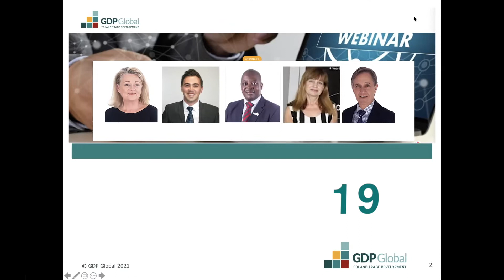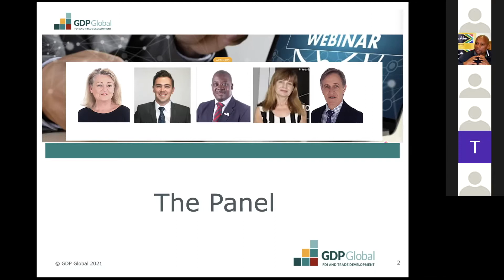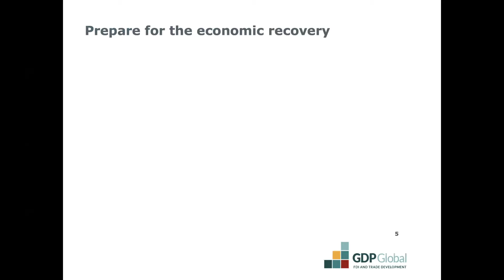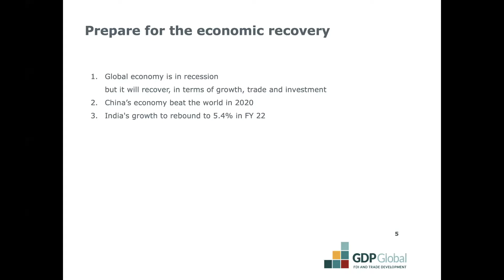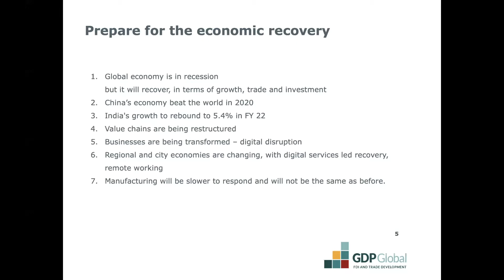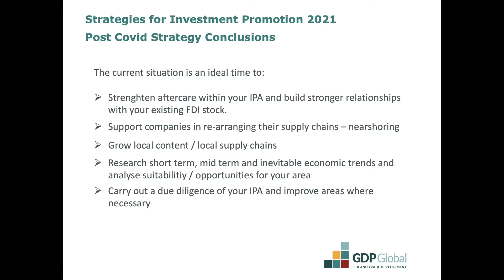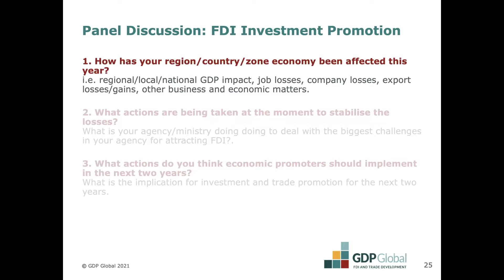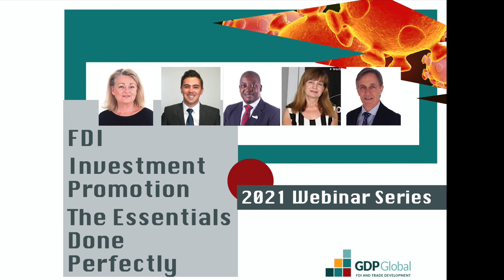South Africa SADC GDP Global Webinar 3: FDI Investment Promotion Part 1 The Essentials.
FDI Investment Promotion Part 1 The Essentials, Done Perfectly.
00:00 Start
01:13 Welcome
04:46 Introduction to the panel
10:03 Covid era FDI prospects in 2021: John Hanna
20:00 IPA strategy choices in 2021
23:28 Panel discussion - How have regions been affected in 2020
24:49 Botswana challenges in 2020 - Reginald Selelo
33:07 Johannesburg challenges in 2020 - Beatrice Abel Roseler
37:19 The Western Cape challenges in 2020 - James Milne
41:29 Western Cape and Wesgro IP plans for 2021 - James Milne
45:18 Botswana and BITC IP plans for 2021 - Reginald Selelo
52:13 City of Johannesburg IP plans for 2021 - Beatrice Abel Roseler
58:30 Best practice advice for 2021 - James Milne
1:04:25 Best practice advice for 2021 - Reginald Selelo
1:11:28 Important new Africa Trade opportunities - Leon Marais
21:38 4IR applications - Africa
20:55 Government plans for digital economic transformation
1:13:50 Closing remarks

Presenters:
Josef Neumeier, Associate Director, Economic Promotion at GDP Global
John Hanna, Director, GDP Global
Beatrice Abel Roseler, Senior Manager Investment Promotion, City of Joburg
Reginald Selelo, COO, BITC Botswana
James Milne, Head of Investment Promotion, Wesgro South Africa
Other Guest inputs: Leon Marais, Director, ITACS International Trade Specialists

Themes:
1) Taking stock – national and regional FDI audit
2) Investment prospects: how to define and package investment opportunities
3) Researching the world for investors
Training with GDPKnowHow.

Audience: This webinar is of interest to officials and private individuals with an interest in promoting FDI and trade in South and Southern Africa including the ditc, InvestSA, TISA, provincial, city and SEZ promoters, national IPAs and ministries of the SADC member countries and private sector interests in investment and trade.

Tuesday 19 January 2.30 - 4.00 PM SAST